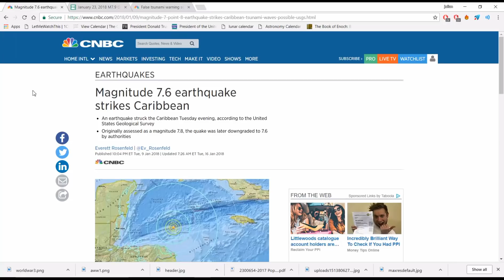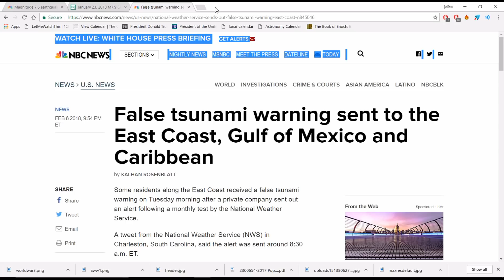THE PATTERN TO THE FALSE TSUNAMI ALERTS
There appears to be a two week gap between false tsunami alerts. If this is a pattern and not a coincidence the next date would be FEB 20TH. We'll have to wait and see if this pattern holds true. But for now it's quite interesting and something to keep our eyes on!